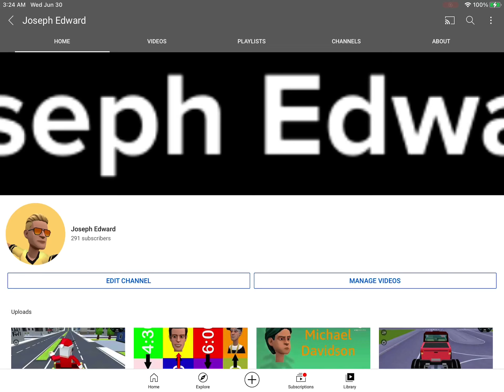Only 9 More Subscribers Until I Reach 300 Subscribers!